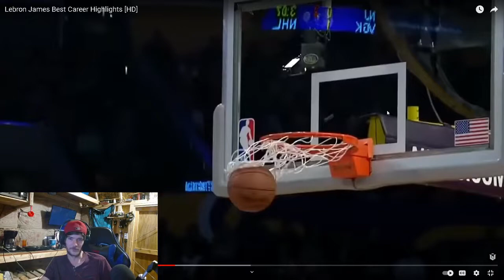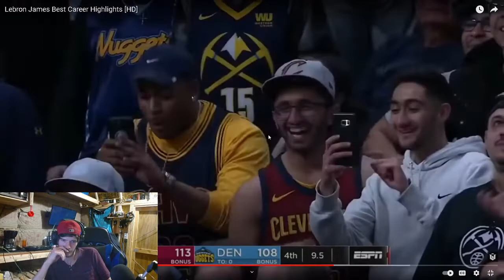Jordan Fan Reacts To Lebron's Career Highlights!!(Lebron Is Built like a Tank)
Lebron Is Great But i Love Larry Bird and Magic So tell me Who is the goat?